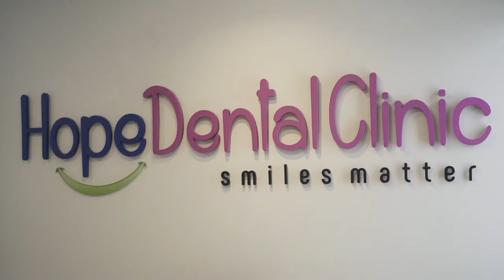Hope Dental Clinic, Volunteer Video